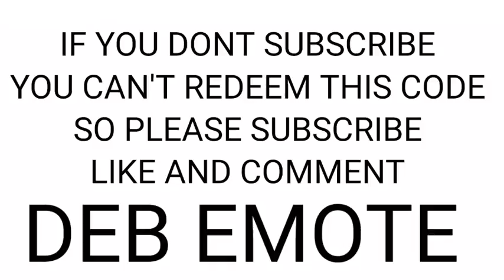fire Gameplay With Ifty Gaming | Funny Gameplay | Garena Free Fire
Join Membership

Redeem Code Expired Fix
redeem code free fire